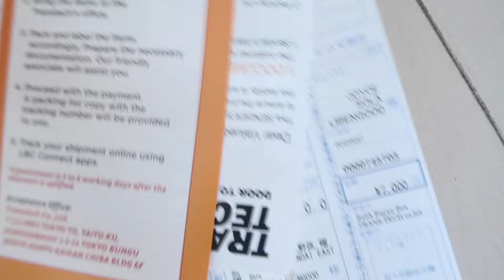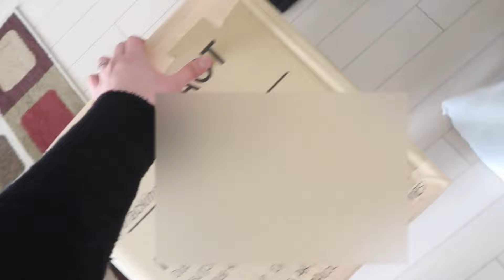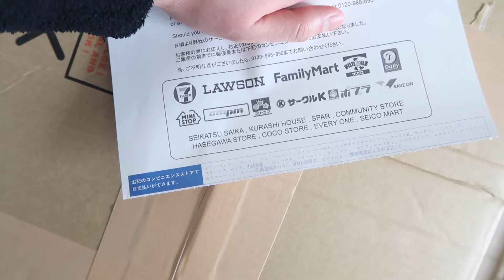NALATE SI HUBBY? + BUMILI NG 2 LAPTOP + HAIRCUT DIN PAG MAY TIME! (SENDAI JAPAN) - candyloveart